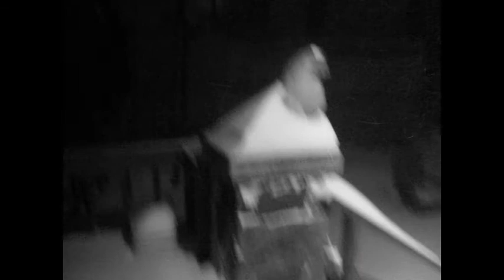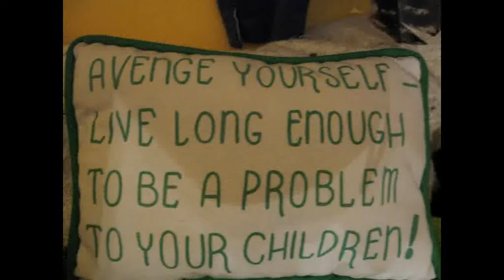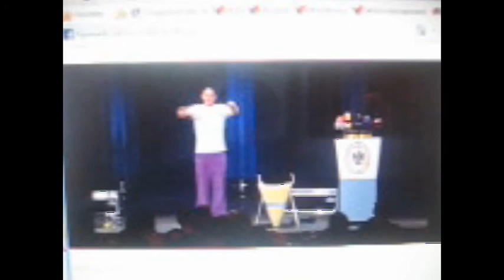SnowStorm_Dec26_2010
So good to be ME... if you have a problem with it... lol. then I ask you to donate some money to me... haha.. so I can afford a brain-surgery.. hee hee..  BUT DO NOT BET ON IT.. xo